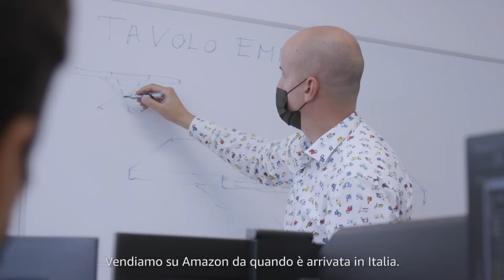SostieniLePMI - La storia di Mobili Fiver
Mobili Fiver è un’azienda familiare di 2° generazione, tra le +40 PMI della sezione regionale dedicata al Friuli-Venezia Giulia, presente nella vetrina MadeinItaly di Amazon.it. Scopri +1500 prodotti regionali friuliani e